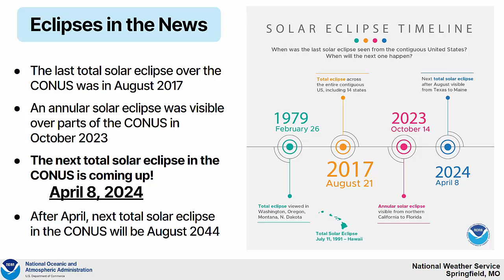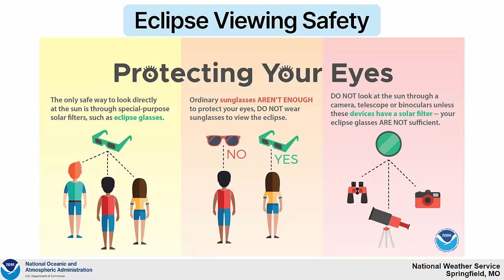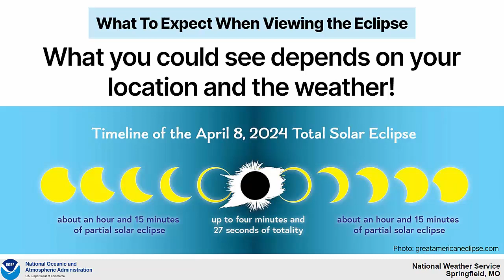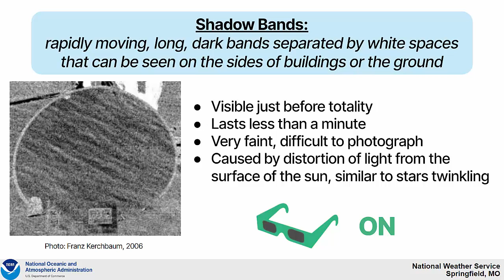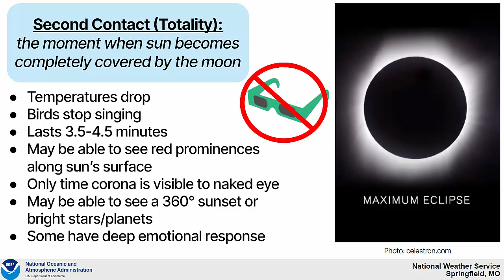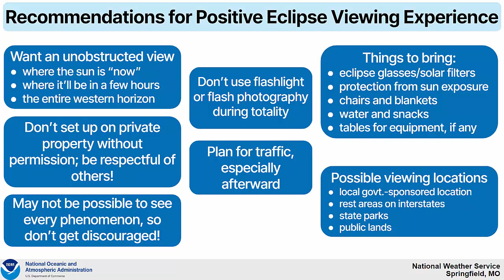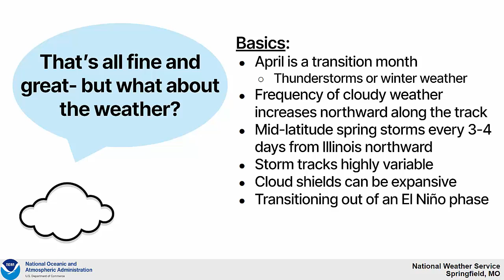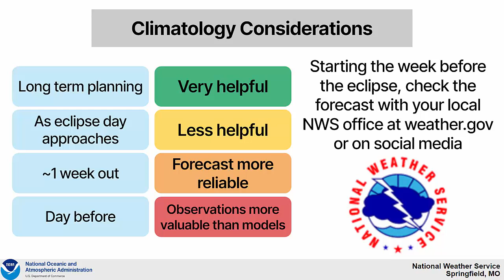Weather Unlocked: April 8, 2024 Total Solar Eclipse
If you're looking for more information on what to expect for the total solar eclipse on April 8, 2024, then this video is for you!

Eclipses in the News: 0:24
Path Overview: 0:44
Ozarks Path Information: 1:33
Viewing Safety: 2:04
What to Expect When Viewing the Eclipse: 3:54
First Contact: 4:54
Shadow Bands: 5:24
Baily's Beads: 6:14
Diamond Ring: 6:44
Second Contact/Totality: 7:34
Third Contact: 8:34
Fourth Contact: 9:04
Recommendations for a Positive Eclipse Viewing Experience: 9:24
Weather Background for April 8: 11:24
April Regional Cloud Climatology: 12:54
April Regional Temperature/Precipitation Climatology: 13:44
Climatology Considerations: 14:14
Recent April 8 Satellite: 15:04

Springfield, MO